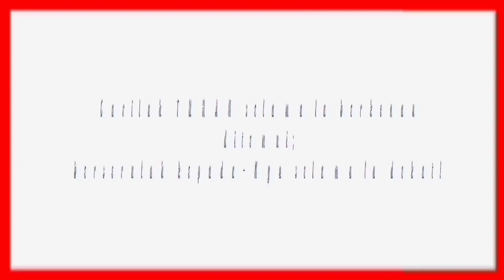Viral... Tiga Tuyul mengganggu Ibadah Orang-orang Kristen.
Gangguan ibadah yang dialami oleh orang-orang Kristen karena roh jahat tidak suka ketika nama Yesus Kristus dimuliakan.